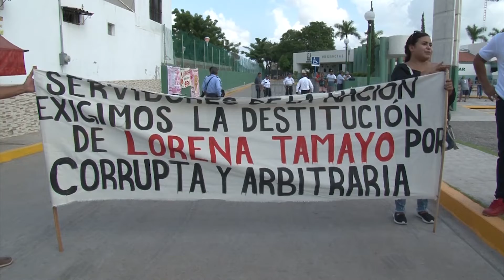Exigen destitución de delegada regional de Servidores de la Nación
Servidores de la Nación aprovecharon la visita del Presidente de la República, Andrés Manuel López Obrador para protestar exigiendo la destitución de Lorena Tamayo Alcaraz, la delegada regional de la sección 7.

Los ex trabajadores de la Secretaría de Bienestar Social señalaron que fueron despedidos de una manera que consideran injusta.

Además aseguraron que existe corrupción en el reparto de apoyos, aquí la declaración de Ramiro Hernández, uno de los protestantes.